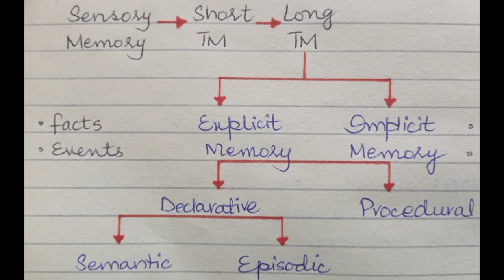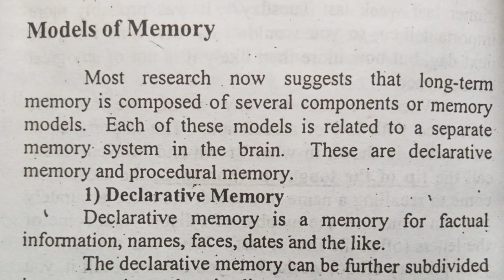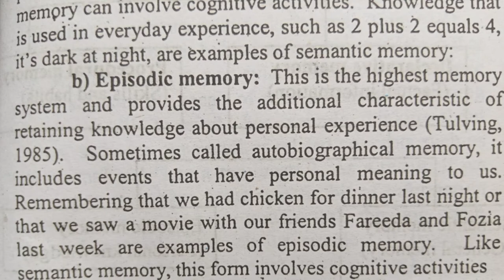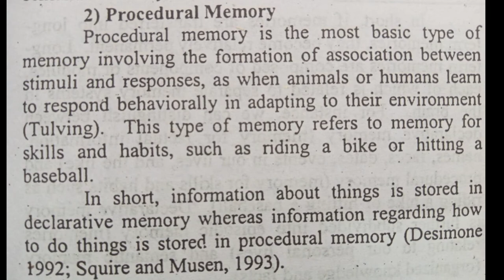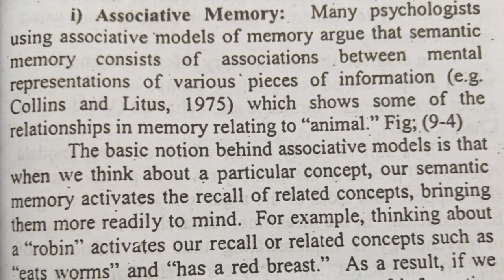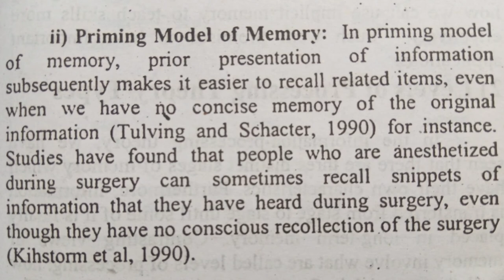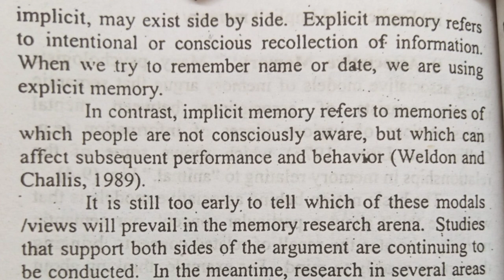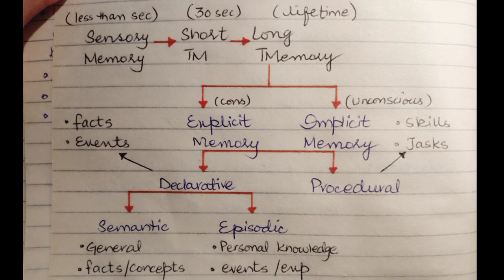Types of Memory | Declarative vs Procedural memory Semantic vs Episodic Memory Explicit vs Implicit